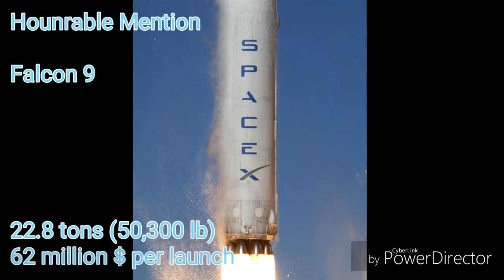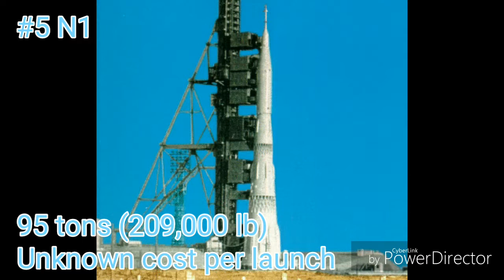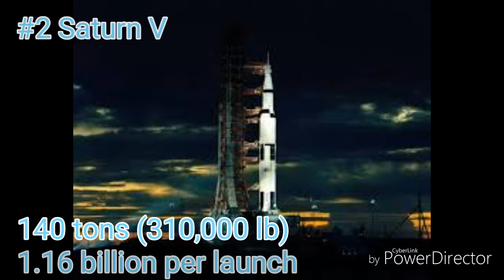Top 10 Most Powerful Rockets Of All Time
Welcome To The Canadian Space Nerd! This is my first video so I hope you enjoy it.

Honorable Mention - Falcon 9
10 - Proton M
9 - Space Shuttle
8 - Delta IV Heavy
7 - New Glenn
6 - Falcon Heavy
5 - N1
4 - Energia
3 - Space Launch System
2 - Saturn V
1 - Interplanetary Transport System